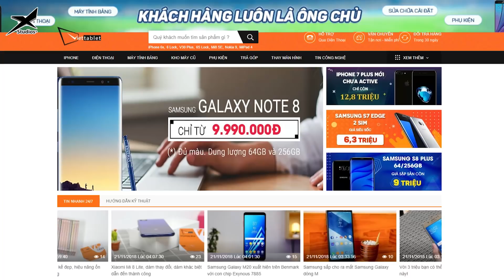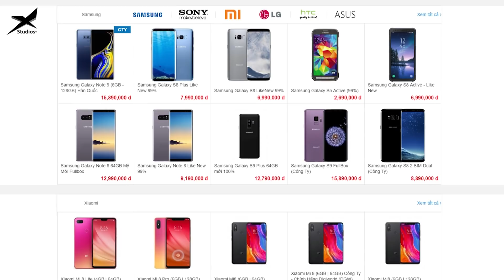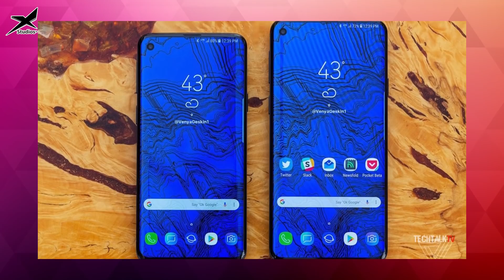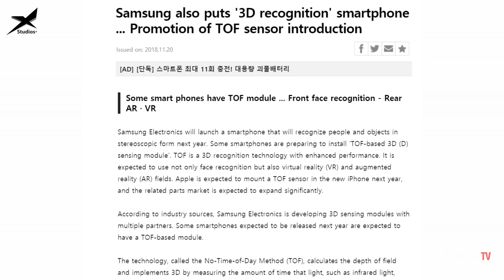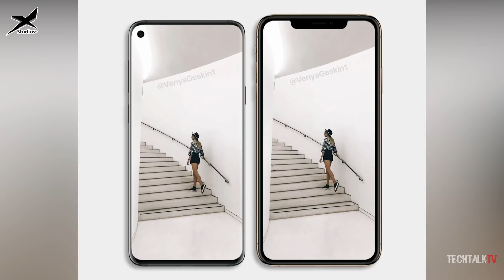Galaxy S10 sẽ có tới 6 camera? Để làm gì?